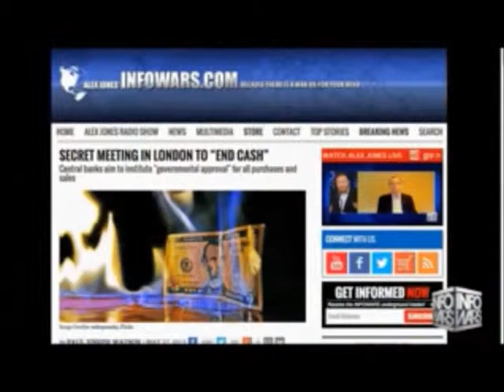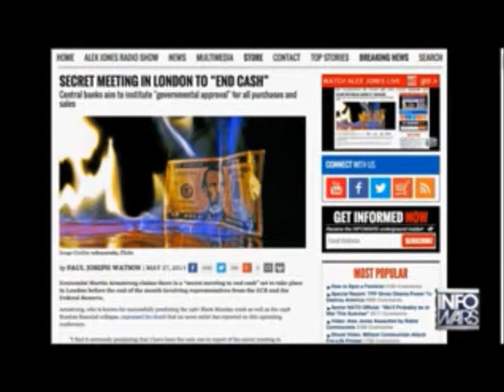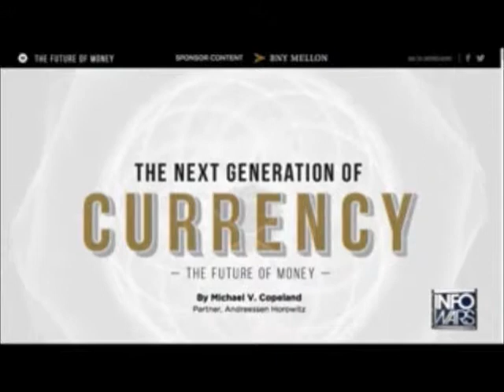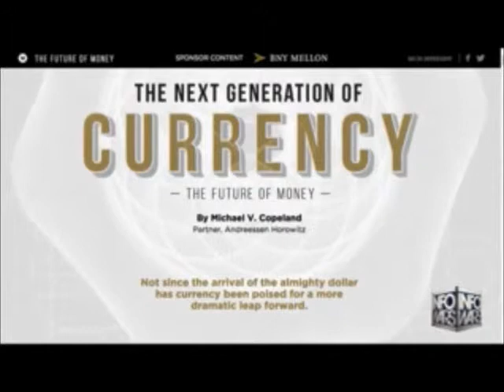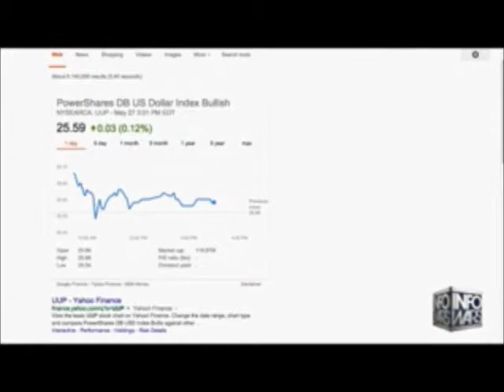Alex Jones interviews Harry Dent May 27th 2015 3 of 3